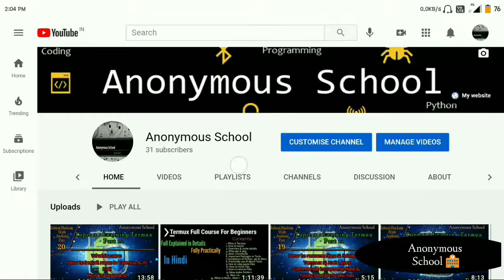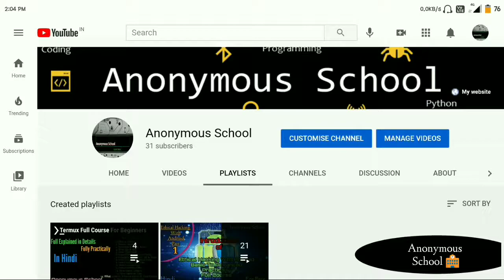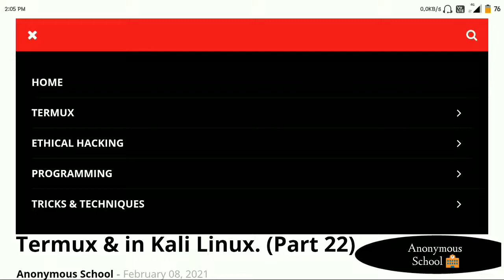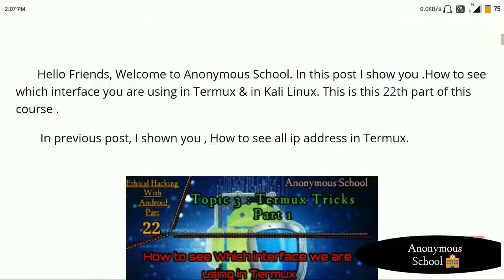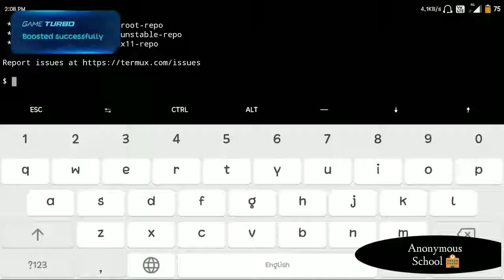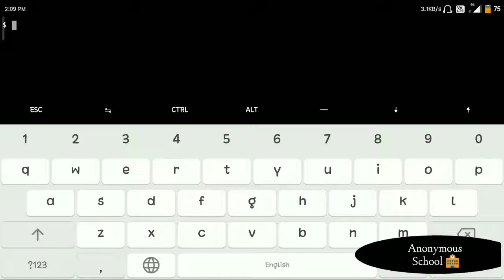How to see which interface we are using in Termux | Hindi | Ethical Hacking with Android | Part 22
Anonymous School
               (Minds of Hacker)

      Hello Friends , Welcome to Anonymous School. In this video I explained you , How to see which interface you are using in Termux

      If you have any doubt or any questions then comments please.
     For More information & for theory part of this video, visit blog of this channel ( link is below). In blog you will see the all information, requirements, download & commands that use in videos.

Visit links :-

             This channel & videos on this channel are only for Education purpose. If you use steps show in videos for illegal purpose or for other reasons to harm anyone , then our channel is not responsible for any reason. Then I request to you to use this for only educational purpose.

Copyright Content :-

Don't Make Learning Hard